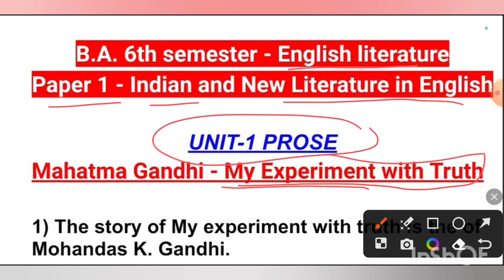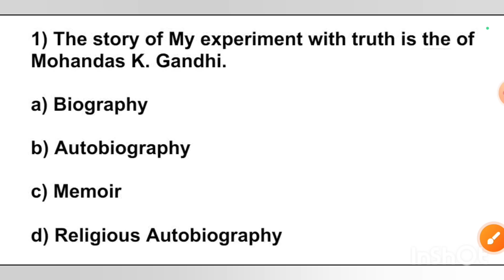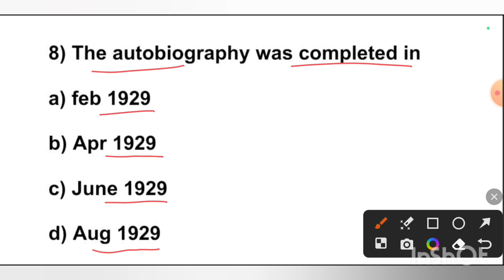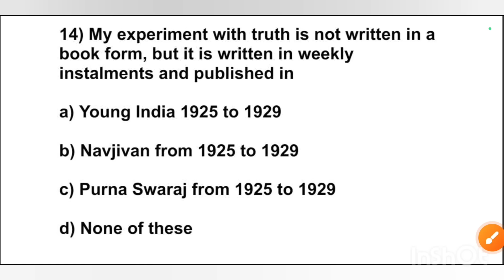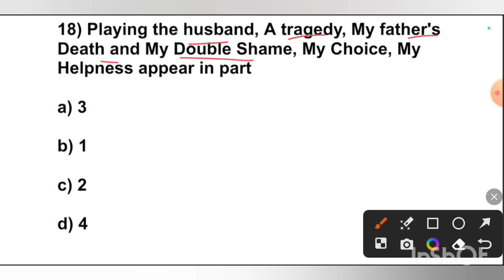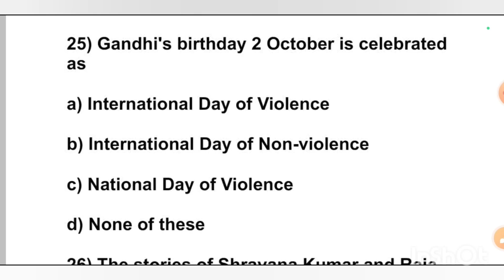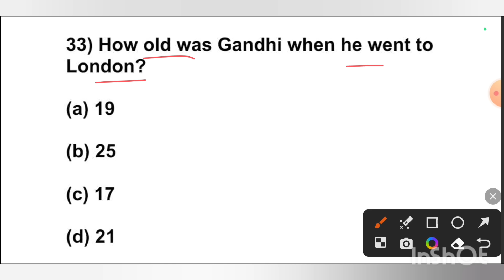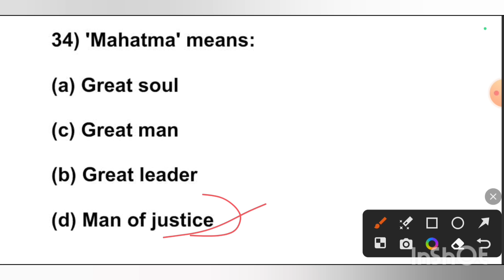my experiments with truth by Mahatma Gandhi | mcq | english literature ba 6th semester |unit 1 prose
MCQs

paper 1 - Indian and New literature in English

ba 3rd year 6th semester english literature

unit 1 - Prose - The Story of My Experiments with truth by Mahatma Gandhi

my experiments with truth by Mahatma Gandhi | summary | english literature ba 6th semester | unit 1

Topic Cover 👇

👉 Mahatma Gandhi's Autobiography
👉 concept
👉 important facts
👉 MCQs

Your Questions -

B.A. 6th semester english literature
B.a. 6th semester english literature paper 1 Indian and New literature in English
Ba 6th semester english literature unit 1
prose
ba 6th semester english literature
Model paper
English literature ba 6th semester
ba 6th semester unit 1 Prose
my experiments with truth
Mahatma Gandhi's Autobiography